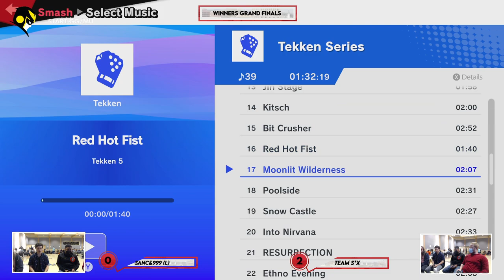Marauder Mayhem 8 Dubs: Grands Team S*X (Snake/Palu) vs MU Smash Hall of Famers [L] (Link/Dedede)